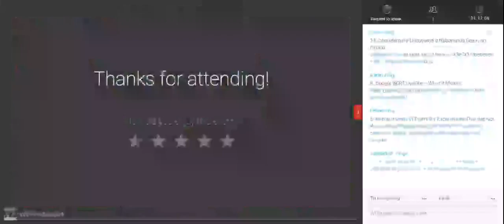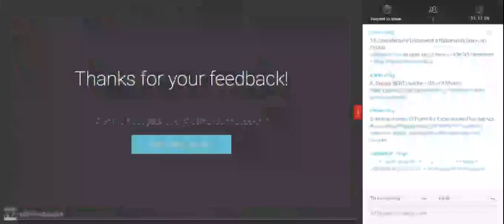This Week in Hospitality Marketing Live Show 202